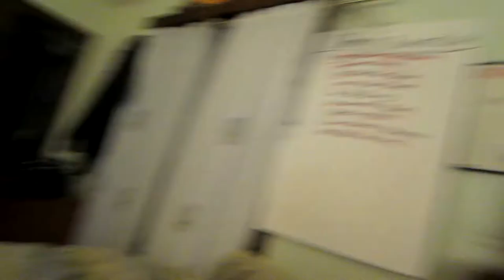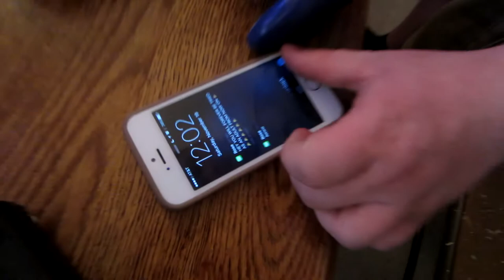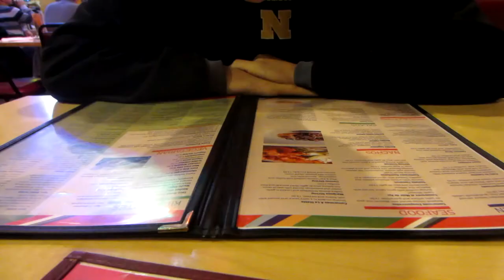First Vlog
I Start To Make Videos Everyday Officially. So with everything falling into place in my life, I feel as though I should start daily vlogging. I feel this will push me from being a lazy little bitch, and start making me hustle like a boss (: